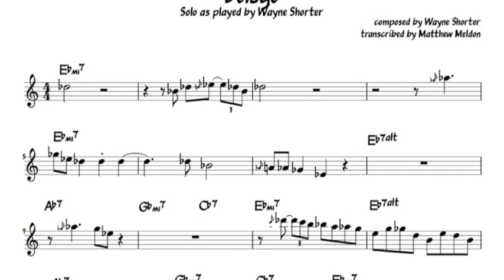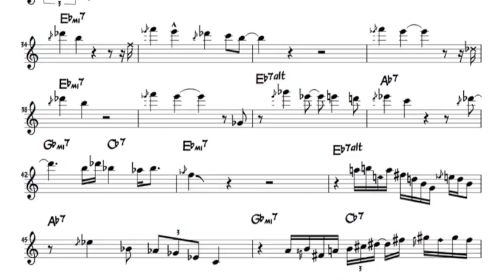Transcription of Wayne Shorter's solo on "Deluge"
Wayne Shorter's solo on "Deluge" from the album, "Juju".  Wayne Shorter-tenor, McCoy Tyner-piano, Reggie Workman-bass, Elvin Jones-drums.  Transcribed by Matthew Meldon.